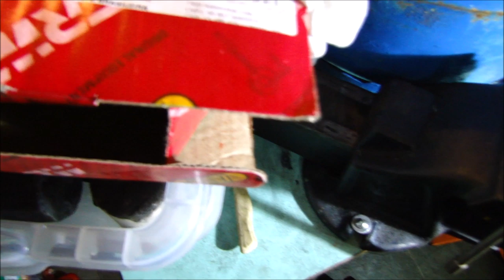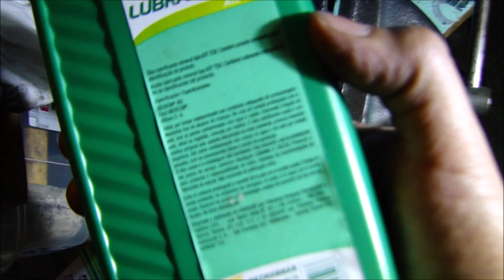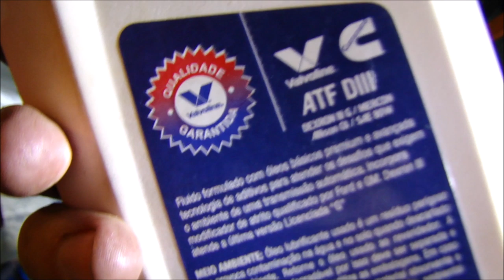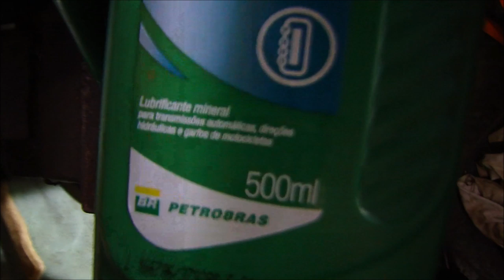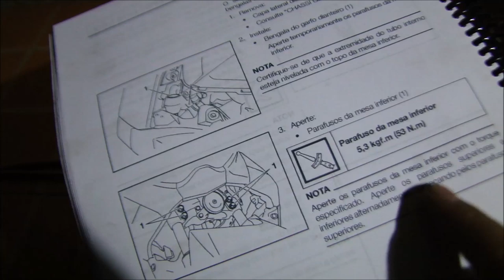Troca do óleo da bengala, vazamento pela tampa Fork Oil Change Replacement Nmax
Neste vídeo mais uma vez troco o óleo da bengala da nmax devido a vazamento pela tampa e batidas secas.